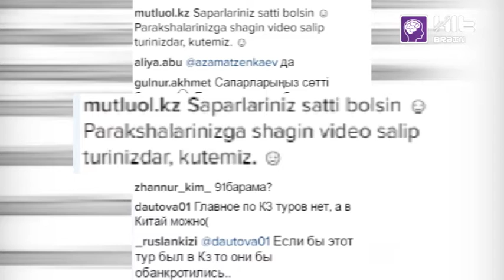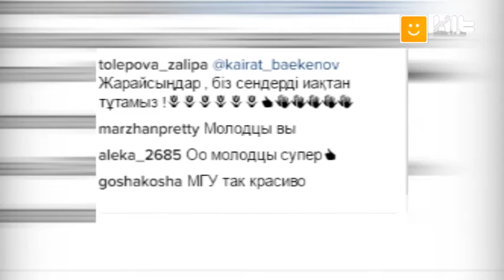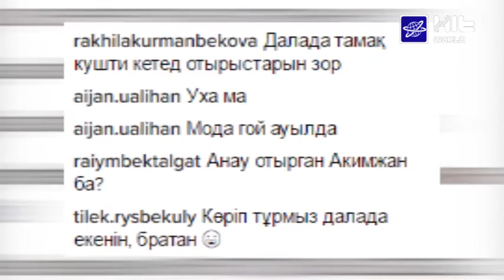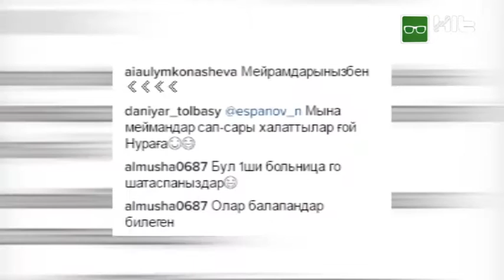HEADLINER (16.06.2016) [KZ]